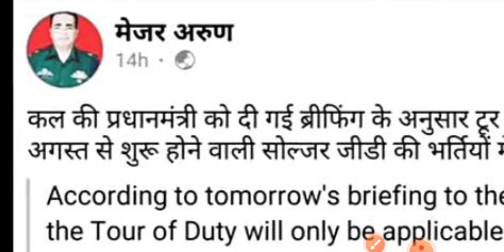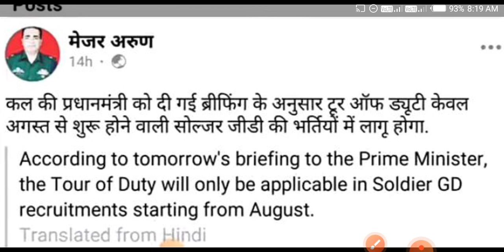Army exam date 2022 |Army exam update today | Army cee exam 2022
keywords

indian army written exam date 2022